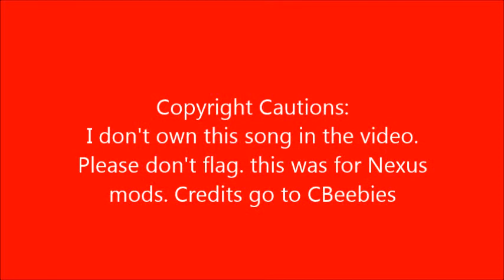BIG COOK LITTLE COOK! (Skyrim Mod)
Cpoyright Cautions: Please read the start of the video.